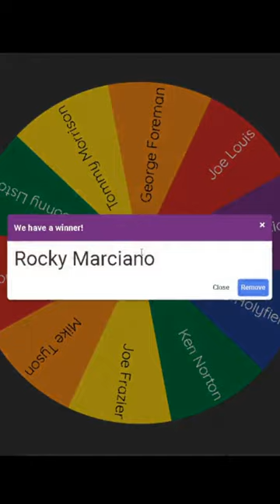George Foreman V.S. Rocky Marciano (Boxing Tournament Part 2)